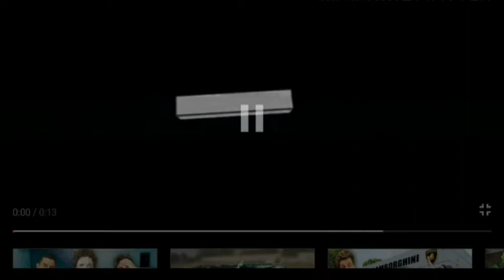Веня поёт песню "Мармелад" читать. Описание.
Я очень люблю и очень хочу тебя обнять 👍👍👍 Несудите строго , это первый Венин реп👍💛💙💚💜💖